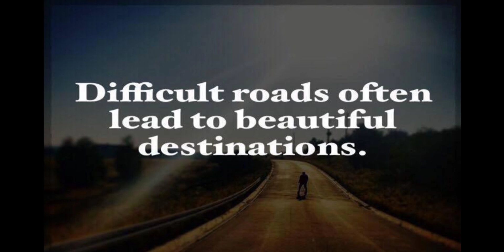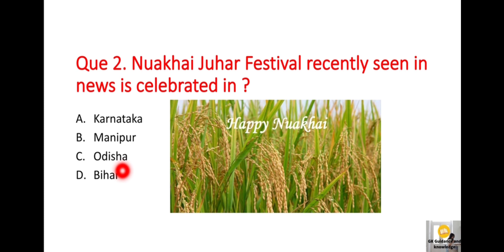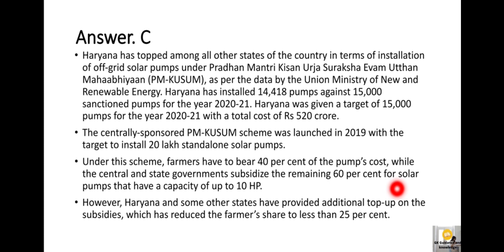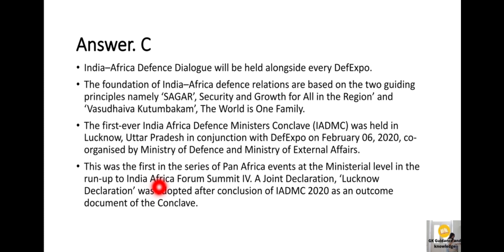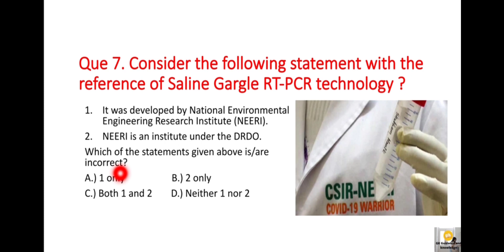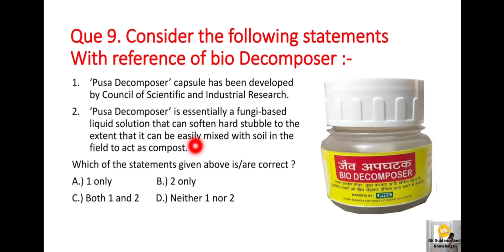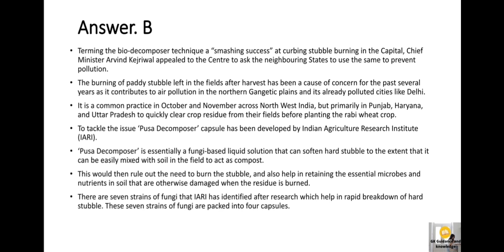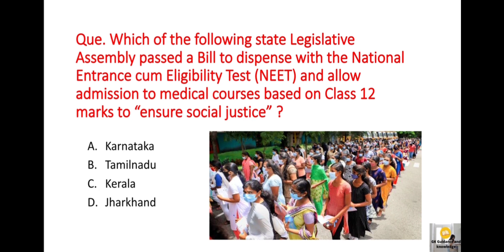UPSC Prelims Preparation- 15 September 2021 Daily Current Affairs MCQ for UPSC CSE/IAS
Hey guys
Our today's topic is UPSC Prelims Preparation- 15 September 2021 Daily Current Affairs MCQ for UPSC CSE/IAS full details about this topic is available in this video.

UPSC
UPSC IAS Syllabus
UPSC Syllabus
UPSC Online
UPSC Exam
UPSC CSE 2021
Civil Preparation
UPSC Preparation
UPSC Motivation
Crack IAS
Crack UPSC
UPSC EPFO
EPFO 2021